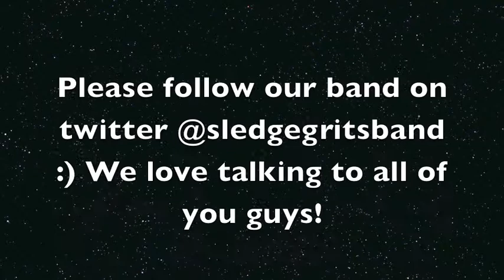Go Shopping with Us! The Sledge Grits Band shop for an upcoming concert/randomness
Us  shopping for an upcoming event. We had two concerts coming up and needed a few things. We were shopping for our two shows that we had on 9/28; One was the 2013 CP3 event and other was the MyWater Inside the Drop Game Changer event with IM5 :)

This video is just for fun, we were being very random, but we hope you like it.